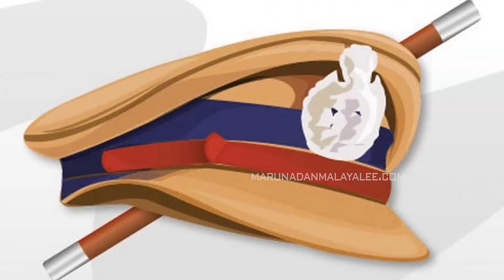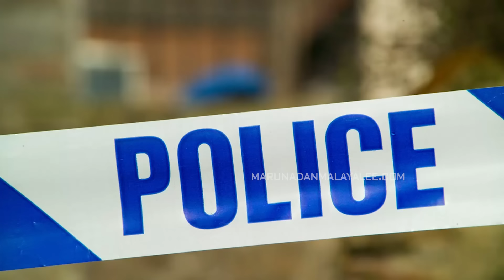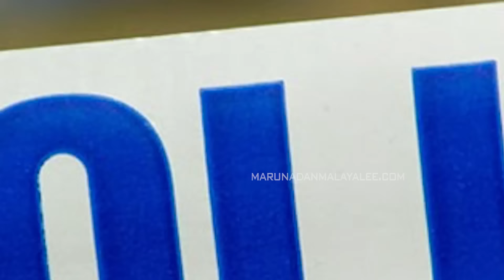പോസ്റ്റ് മോർട്ടം ഒഴിവാക്കാൻ വിളിക്കുന്നവരറിയാൻ I About Vandiperiyar police team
മിസ്റ്റർ സുനിൽകുമാർ നിങ്ങൾ ദൈവമാണ്..;
പോസ്റ്റ് മോർട്ടം ഒഴിവാക്കാൻ വിളിക്കുന്നവരറിയാൻ..